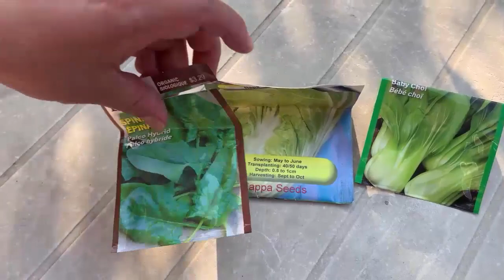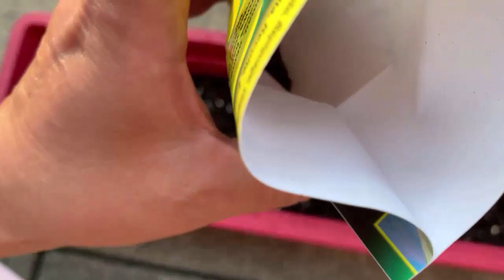跟着太太学种菜，想送秋波没成功 ｜ 养花种菜｜房前屋后 ｜田园生活